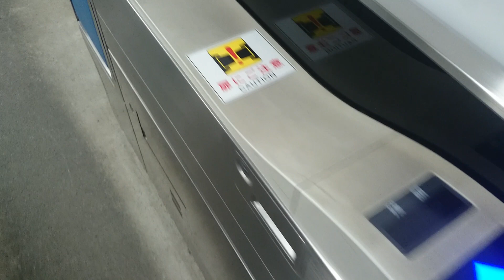トイカで小田急の改札[PG-R]を通ってみた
部屋を片付けていたらなくしたと思っていたトイカが出てきたのでそのついでに撮影。